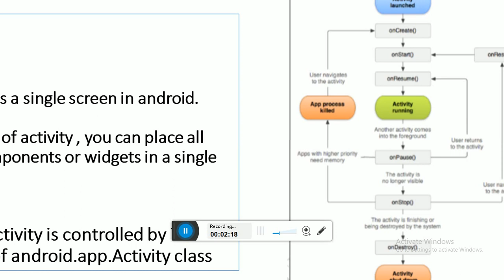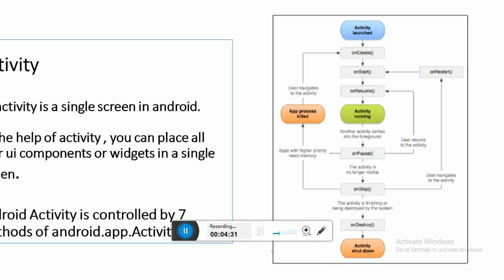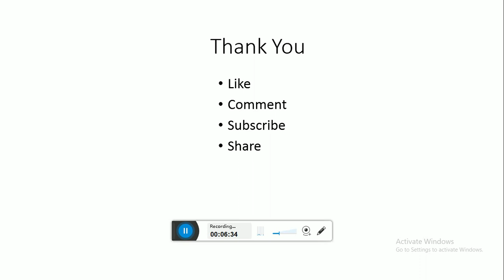MSBTE Diploma | Android Tutorials Episode 5 | Learn Android in 7 days | Summer 2020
If you want to learn android programming language then this video is for you. In this video i have discussed one very important concept that university asked every time.

MSbte diploma tutorials
android tutorials
android app tutorials for begineers

mad tutorials for diploma students

msbte updates
learn android in 7 days
ur engineering friend
your engineering friend